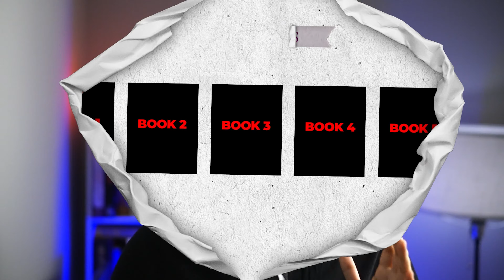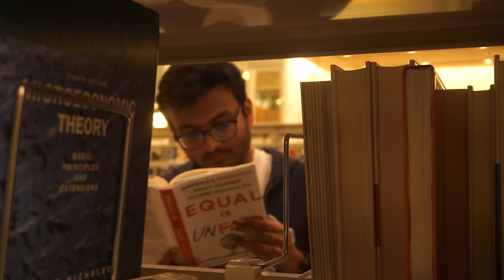5 "easy fiction books" for beginners you can finish in a day!!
5 Easy Fiction books for beginners you can finish in a day!!

If you're looking for a quick and easy way to read some quality fiction, then this is the video for you! By the end of this video, you'll have read five short stories in a day, and you'll know a lot more about the authors behind them!

🎥Equipment that I use:

Camera Main
Camera Outdoor